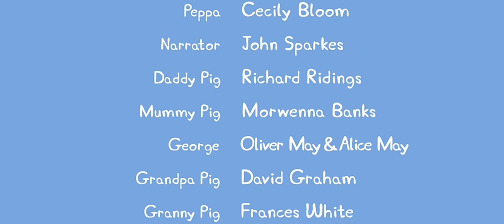who let me cook(no hate just funny)